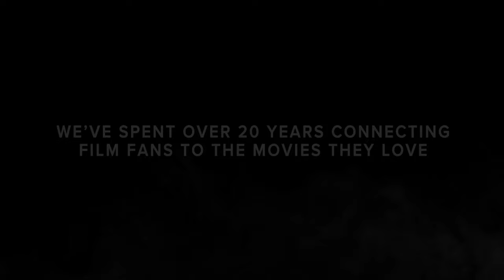Ian Collins aka Tristan from Snowpiercer joins us to chat about season 3 and his career.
Ian has starred in many shows like Supernatural, The 100, Arrow and the awesome Snowpiercer that is currently rocking it on Netflix.

Keep safe & Stay super!

We are sponsored by the awesome guys so if you would like to own a piece of movie or tv history check the website and see all the genuine screen used props and costumes they have on offer!